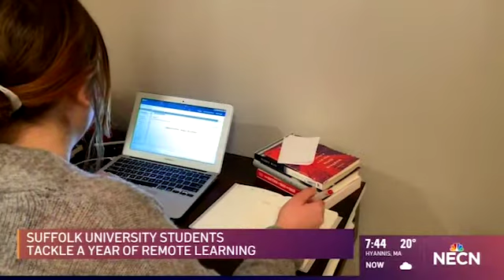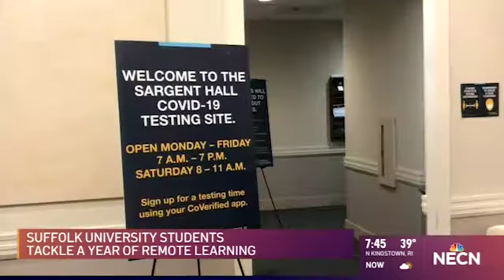CELIA BALFOUR REPORTER REEL- 2021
Recent graduate of Suffolk University seeking a job as a multimedia journalist.